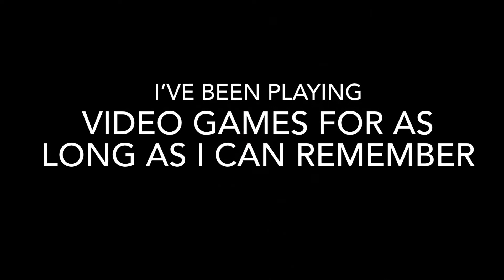The MOST INCREDIBLE Moments of MODERN WARFARE (Call of Duty Modern Warfare Multiplayer) #1